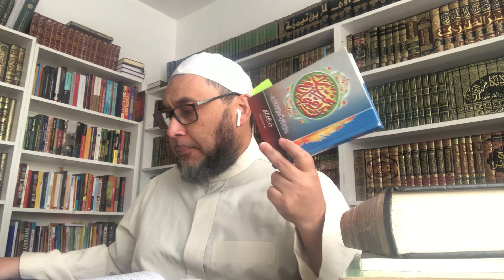Frases islâmicas 13, Baraka Allahu fik. - Sheikh Rodrigo Rodrigues